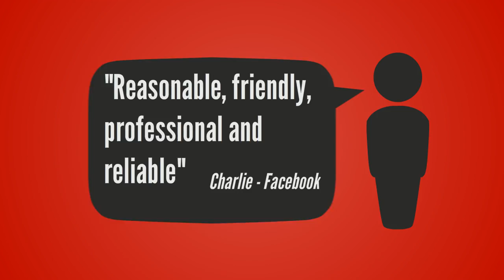House Clearance Bath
House Clearance Bath. Don't Stress! Call iVan Man 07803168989  When it comes time to clean out an old home or business you will find that hiring the best Bath house clearing service possible will save you money, headaches, and heart aches. It is a job best left up to the professionals, especially when you have emotional bonds to the place. Also the odds that you will not want to throw anything away can be a deterrent, and keep useless things simply because of sentimental value. When you have the job done by professionals, you can be assured your highest expectations and most stringent demands will be met. A few considerations to keep in mind when choosing the best house clearing service are: Make sure they are licensed and fully covered by public liability insurance. There can be damages incurred on any of the items you wish to keep, damages to the building you may wish to sell after it is cleared of debris, and personal injury damages that all should be covered by insurance.
Talk fees but don't make it a priority when selecting a house clearance Bath service. Many times the one with a lower fee will offer just as much in services as the higher priced ones. Fees should be agreed upon in advance but paid upon completion of the job. Determine if there are especially large or unusual items to be removed from the property, then see how that will influence the fees they charge. Make sure there is room for the house clearing service personnel to do their job and get their trucks safely to the site.
Set a date for the Bath based house clearance to proceed and have keys available if necessary. Determine if any items can be recycled and make arrangements with the house clearing service to do so. The clearing company must be registered with the Environment Agency. The ownership of any monies earned from the recycled items should be determined beforehand. This is often negotiable and can be part of the total fee paid to the service. Upon completion of the removal of any furniture, carpeting, and appliances there must be an agreement regarding cleanup of the property. Floor cleared and the grounds around the house should be cleared of any debris. If the building is to be torn down, make sure the agreement includes clearing of the lot once all building materials are removed.
As many companies who offer house clearance Bath services charge per square or cubic foot of area to be cleared, it would be advisable to double check their measurements so both parties are treated fairly when the fees are agreed upon. Professional house clearing service providers will guarantee that the premises are cleared of any mould, mildew damage, or asbestos and safely remove the items from the property. If the building is to be sold, there will be building inspectors and realtors to satisfy and the professional clearing business will be fully capable of satisfying any demands brought on by them. For your peace of mind and a job done well, you can be assured of successful completion of the project when you hire iVan Man the best house clearing service in Bath you can find.